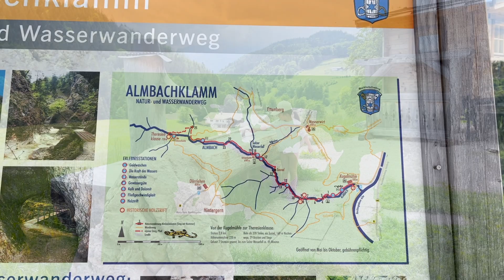Urlaub in den Bergen mit Kindern 💛 Familienurlaub in Bayern 💛 Königssee 💛 Kurztrip mit Kindern 💛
Christi Himmelfahrt 2022 haben wir einen Kurzurlaub ins Berchtesgadener Land gemacht.
Hier ein paar Impressionen von unserem Urlaub und ein paar Urlaubtipps für Euch.

// Rossfelder Panoramastrasse
// Schönau am Königssee
// Albachklamm bei Marktschellenberg